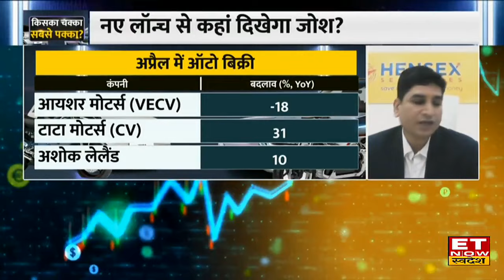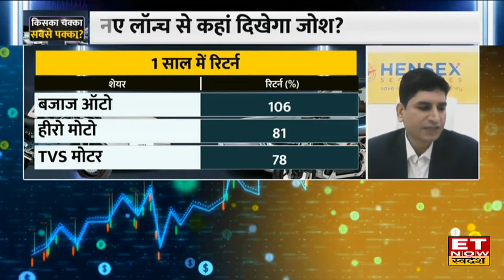Hensex Securities के Mahesh Ojha से जानिए बाजार में कौन से ऑटो शेयरों में बढ़ेगी तेजी की रफ्तार?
TVS Motor, Ashok Leyland Share में जानें निवेश को लेकर क्या है Experts की राय. जानें किन levels पर करनी चाहिए आपको खरीदारी और क्या है Target Price और जानिए किस Strategy के साथ इस Stock में पैसा कमाया जा सकता है. देखें वीडियो.